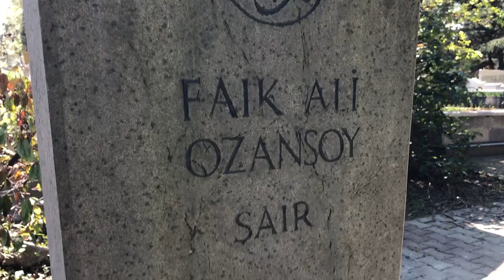1915 ERMENİ TEHCİRİNE KARŞI ÇIKAN KÜTAHYA VALİSİ FAİK ALİ OZANSOY MEZARI BAŞINDA DIALARLA ANDIK🙏